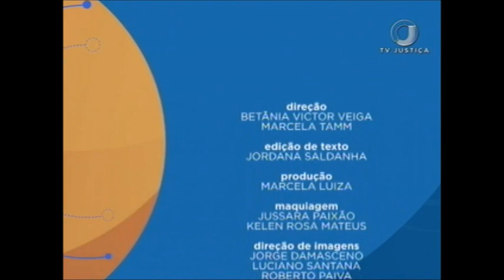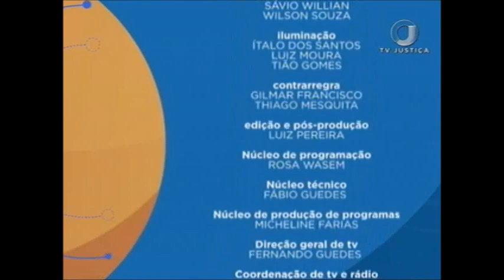Saber Direito Aula - Impedimento e suspeição do juiz - Aula 3 (06/09/17)